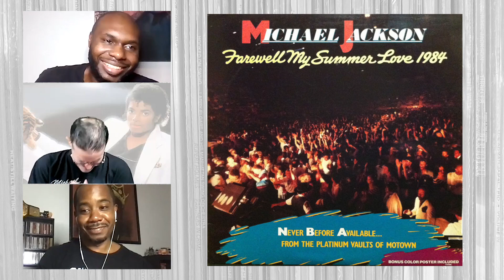The King: Michael Jackson - Part 3 (Bad)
Our third installment takes us to Michael's last record with Quincy Jones -  "Bad."  We see just what a great songwriter he really was.  We also pass out flowers to all those involved with the record.  We've stayed away from personal stuff up until now but we had to touch on it a little bit given that it informs the songs.  Joining us again this week is SoulInStereo's Ed Bowser.  Join us as we go through this near-classic album.